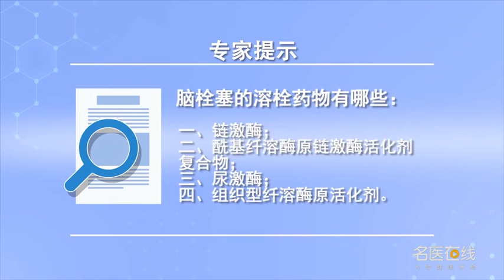脑栓塞的溶栓药物有哪些 吕尤 徐州矿务集团总医院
溶栓药是促进纤维蛋白溶解而溶解血栓的药。脑栓塞的溶栓药物有以下几种：1、链激酶(SK):本品是一种从C组溶血性链球菌产生的蛋白激酶提纯的制剂,现已可用基因工程制备。其作用是与纤溶酶原结合成复合物,裂解其560精氨酸及561缬氨酸肽链,形成纤溶酶而激活纤溶。2、酰基纤溶酶原链激酶活化剂复合物(APSAC):现常用的复合物制剂是酰基纤溶酶原链激酶活化剂复合物(APSAC),酰基化的部位是在链激酶的丝氨酸酶区。APSAC不具活性,但注入血液后,在血栓的纤维蛋白上,酰基被水解,丝氨酸蛋白酶区暴露,激活纤溶酶原。3、尿激酶(UK):临床上所用的尿激酶是从尿中提取,UK制品中含有高分子量UK(相对分子质量54000)及低分子量UK(相对分子量33000),后者能激活全身性纤溶的作用,容易引起出血。故质量高的UK制剂中高分子量的UK含量应在90%以上。4、组织型纤溶酶原活化剂(t-PA):以往本品是从黑色素细胞瘤培养液中提取,产量很低。现已用基因工程大量制备,t-PA的优点是对纤维蛋白血栓有特异性的选择性溶栓作用,而全身性溶栓作用小,不会引起高纤维溶酶血症。

What are the thrombolytic drugs for cerebral embolism
Thrombolytic agents are drugs that promote fibrinolysis and dissolve thrombus. There are several thrombolytic drugs for cerebral embolism: 1. Streptokinase (SK): This product is a preparation purified from protein kinase produced by group C hemolytic streptococcus, Now it can be prepared by genetic engineering. Its function is to synthesize complex with plasminogen, The 560 arginine and 561 valine peptide chains were cleaved, To form plasmin and activate fibrinolysis. 2. Acyl plasminogen streptokinase activator complex (APSAC): the most commonly used complex preparation is acyl plasminogen streptokinase activator complex (APSAC), The site of acylation is in serinase region of streptokinase. APSAC is not active, But after the injection, On fibrin of thrombus, Acyl groups are hydrolyzed, Exposure of serine protease region, Activate plasminogen. 3. Urokinase (UK): urokinase is extracted from urine, UK products contain high molecular weight UK (relative molecular weight 54000) and low molecular weight UK (relative molecular weight 33000), The latter can activate systemic fibrinolysis, Easy to cause bleeding. Therefore, the content of high molecular weight UK in high quality UK preparation should be more than 90%. 4. Tissue plasminogen activator (t-PA): in the past, this product was extracted from the culture medium of melanoma, The output is very low. It has been prepared in large quantities by genetic engineering, The advantage of t-PA is that it has a specific selective thrombolytic effect on fibrin thrombus, However, systemic thrombolysis has little effect, It will not cause hyperfibrinolysis.